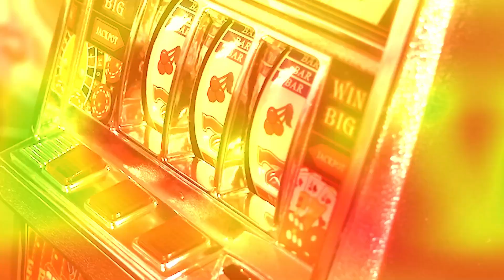Scuzz Twittly's Place - "Fart Valley Casino"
The hottest new gambling joint in Jersey! The loosest slots and the loosest bowels in town! You're gonna have a gas! Sketch comedy from Scuzz Twittly's Place.